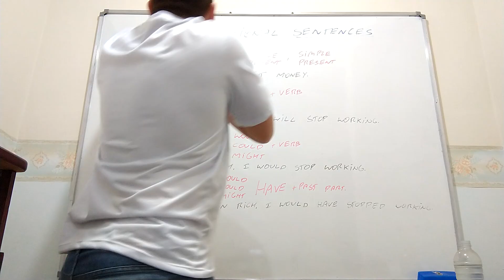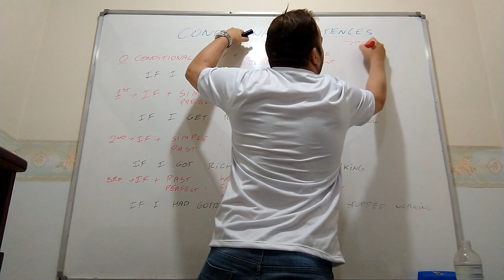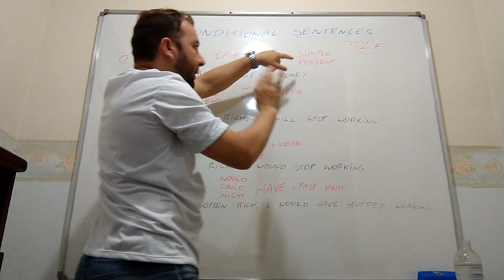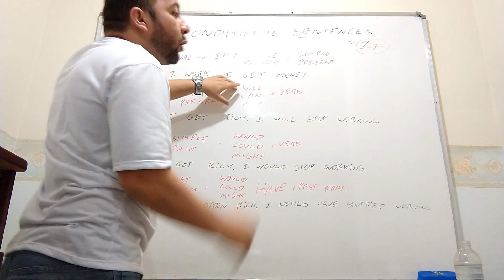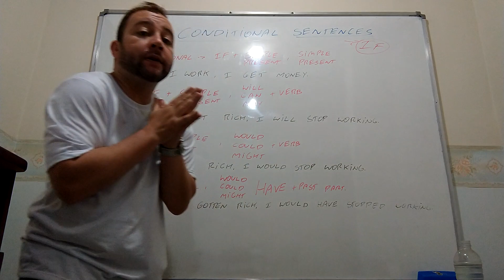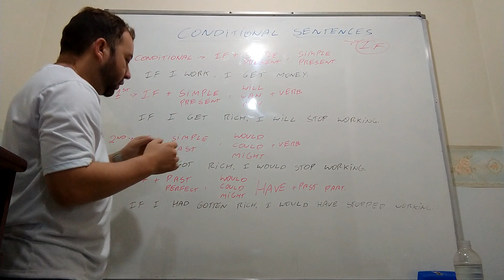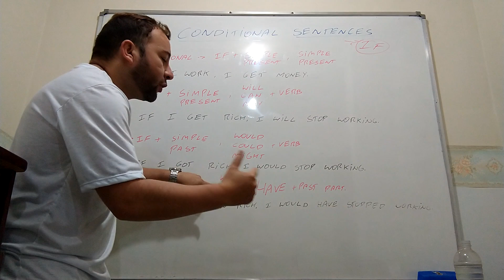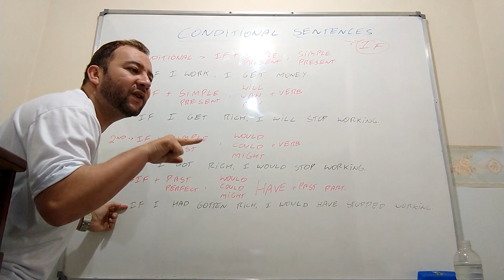1°Ano - Lesson 9 - Conditional Sentences